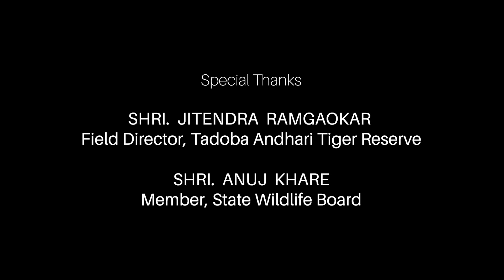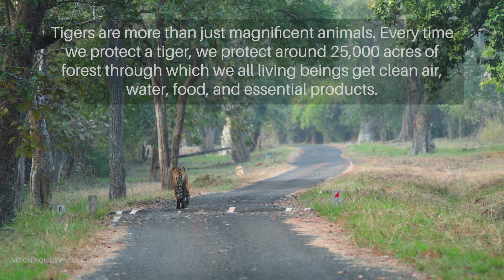International Tiger Day - Doubling the tiger number - TX2 -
A short film about India's efforts on saving tigers on global tiger day 2022